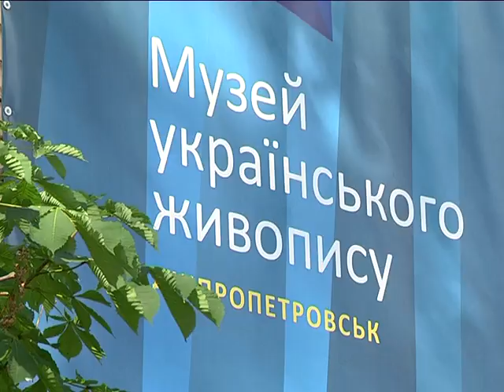Выставка скульптора Алескея Владимирова в Днепре